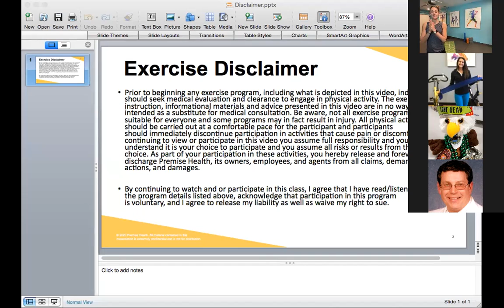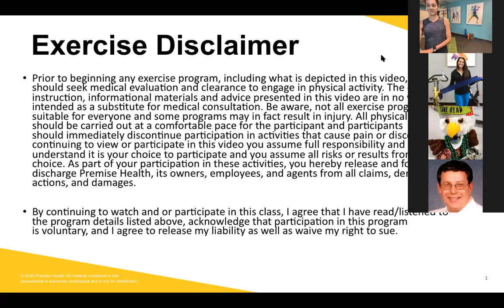Quick Stretch with Katie